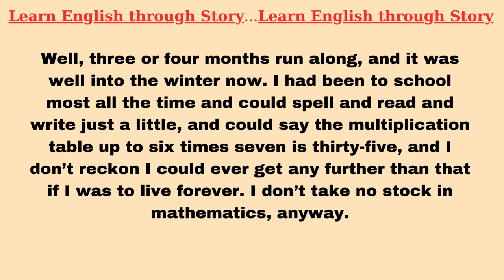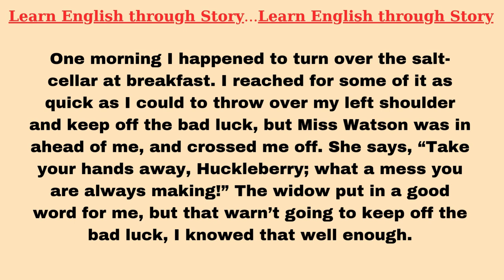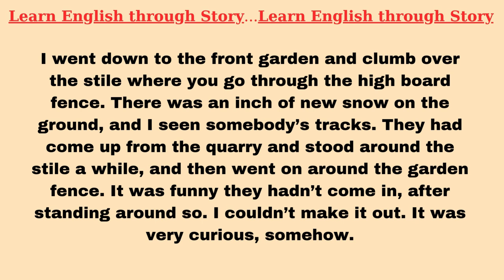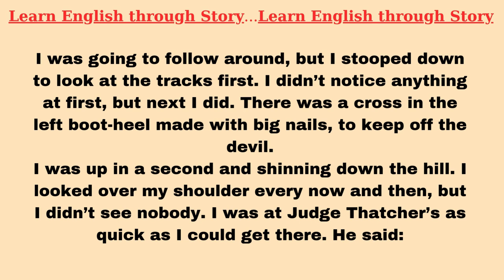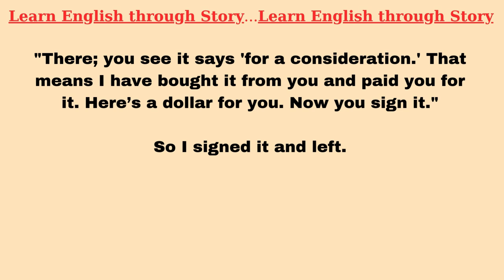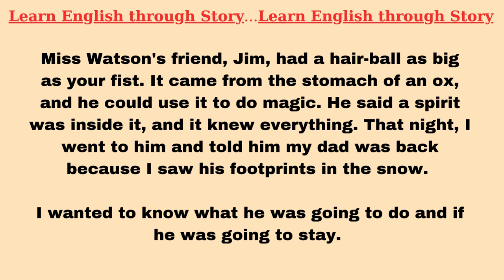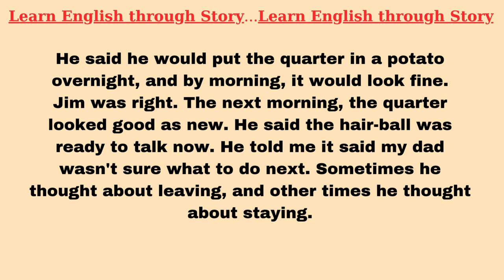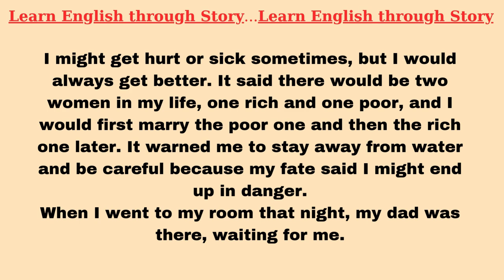Learn English through Story | Improve your English | graded Reader Level 2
"Huck's Winter Adventures: Discovering School Life and Mysteries"
Learn English Through Story, Practicing English Speaking
Join Huck in Chapter IV as he navigates through his school days and winter mysteries. Watch as Huck adapts to life with the Widow, encounters unexpected superstitions, and seeks advice from Jim's magical hair-ball. This episode offers a glimpse into Huck's evolving world, filled with curiosity and challenges. Perfect for beginners wanting to improve their English and enjoy a classic tale!

Learn English Through Story Level 2 | Graded Reader Level 2 | English Story|  A Difficult Choice

Learn English Through Audiobook, Simple English Stories for Beginners, English Story for Intermediate Learners, English Listening Stories for Daily Practice, Interactive English Stories for Listening Practice, English Story with Subtitles, Short English Stories for Quick Learning, Graded Reader English Audiobook, Improve English Vocabulary Through Stories, English Stories with Moral Lessons,